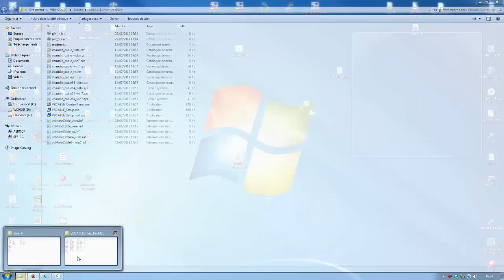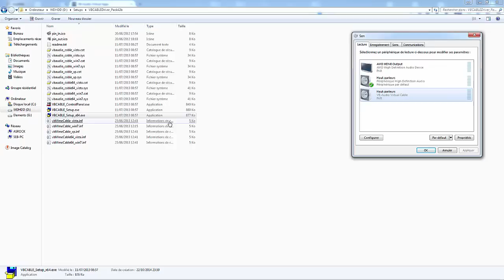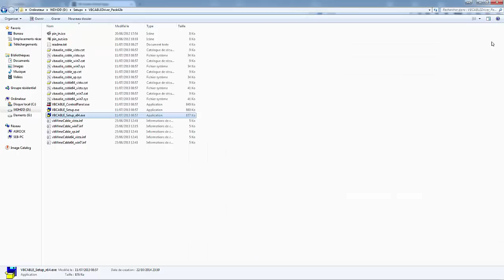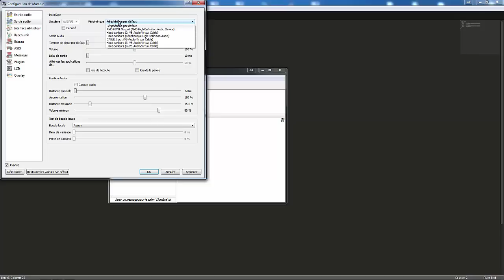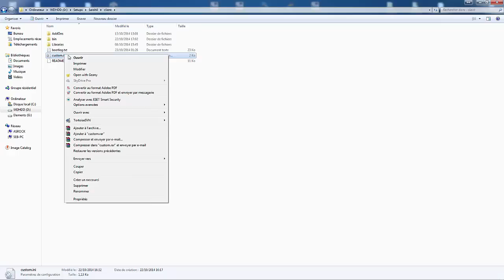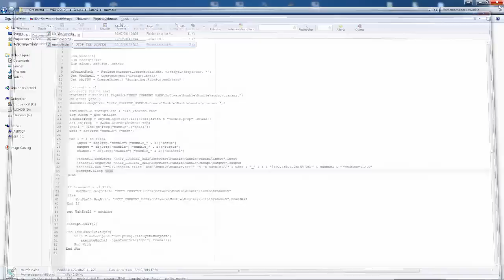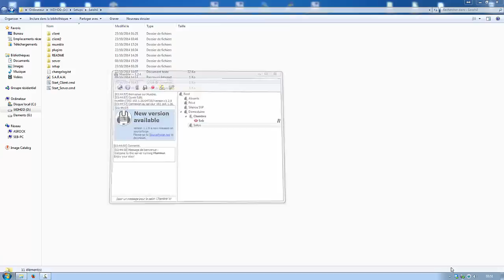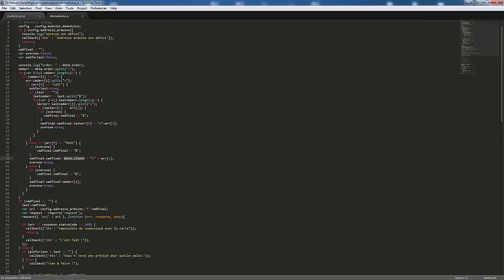Multiroom JARVIS (S.A.R.A.H) via mumble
Voila un tutoriel pour mettre en place les câbles virtuels pour l'utilisation de mumble afin d'obtenir un multiroom.

Ce que j'ai oublié dans la vidéo :
   - pensez si vous ajouter des blocs dans le fichier prop à modifier le total.
   - Si votre serveur mumble nécessite login/mot de passe pour se connecter, vous devrez modifier le script pour les intégrer.

Les fichiers du script sont téléchargeables ici (j'ai ajouté mon bat de lancement des clients et ajouté les info de connexion au serveur mumble dans le .prop)

La clé registre pour avoir les périphériques de mumble : HKEY_CURRENT_USER\Software\Mumble\Mumble\wasapi

Suivez le post sur le groupe SARAH pour avoir des news